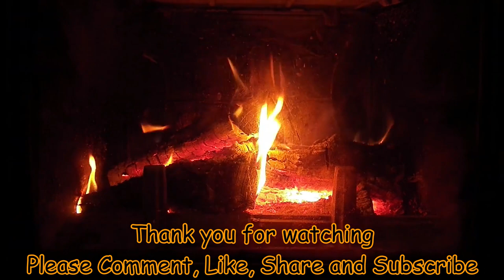p.50 Bubble Relaxing and Calming Music - The Most Beautiful Piano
Bubble Relaxing and Calming Music - The Most Beautiful Piano #50
Relaxation Bubble presents most relaxing and calming music, this piano piece is very calm and soothing, enjoy it.

Cheers,
Relaxation Bubble